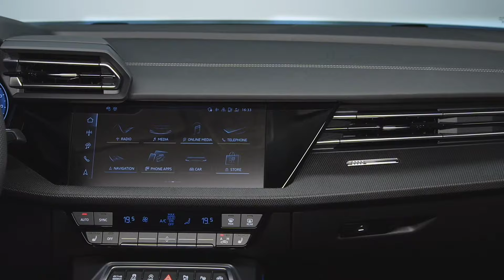2024 Audi A3 Sportback S Line FACELIFT - Walkaround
Audi A3 Sportback S Line 2024 facelift video presentation.